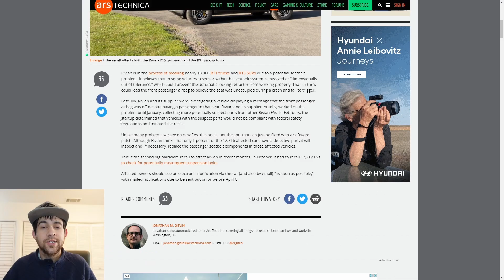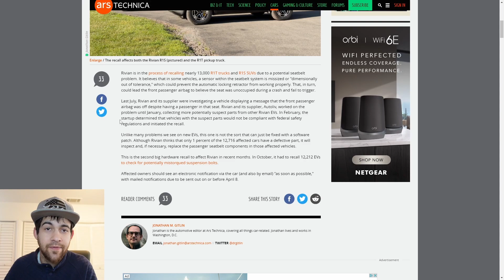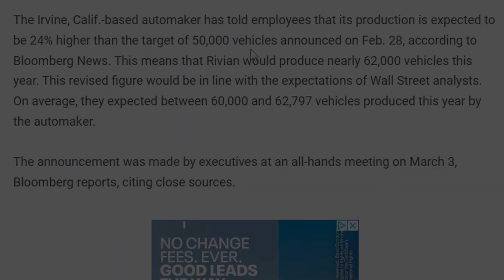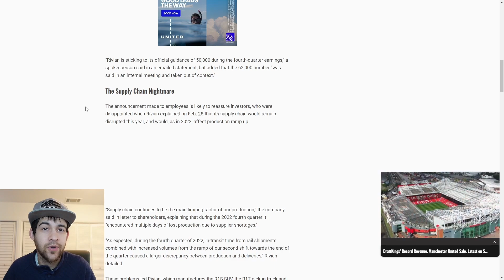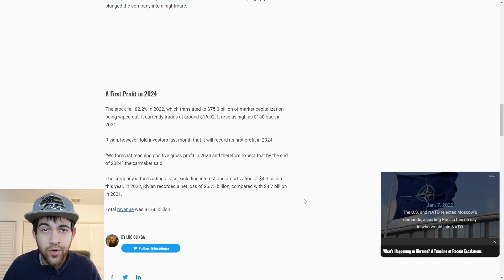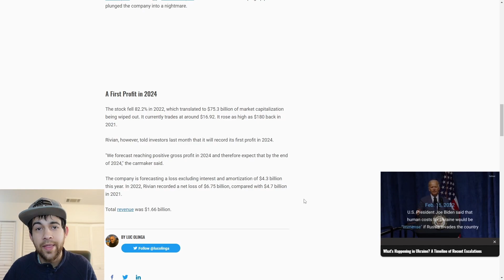Rivian Stock - Interesting Rumor & Recall News Rivn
This video goes into recent rivian news, including a recall and rumor from within the company